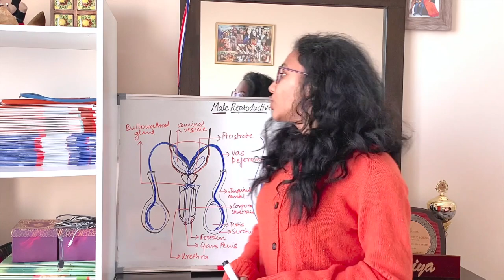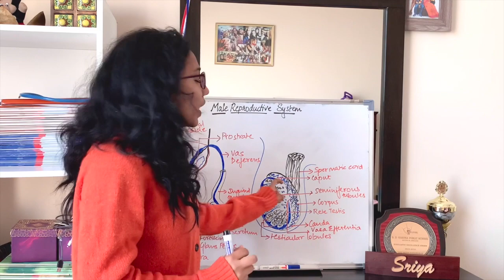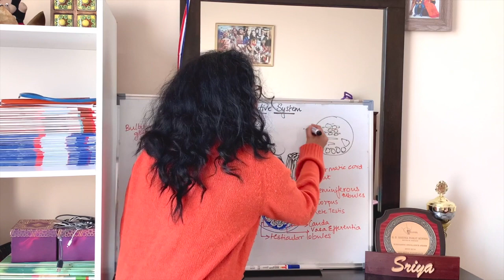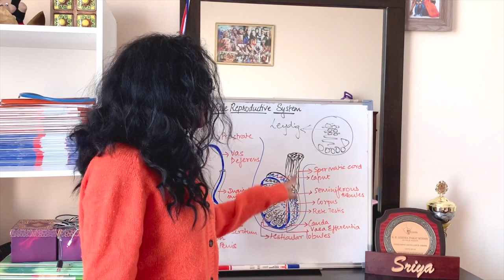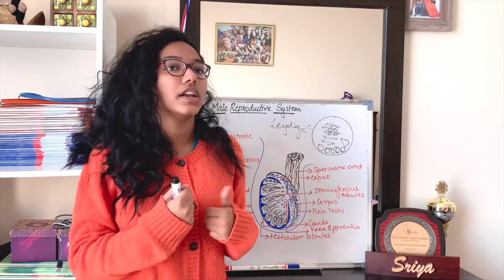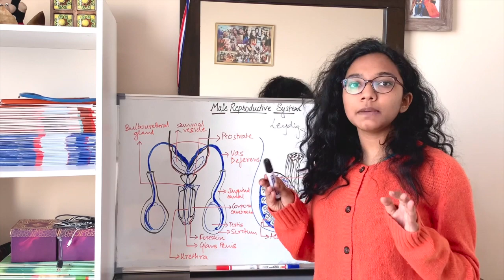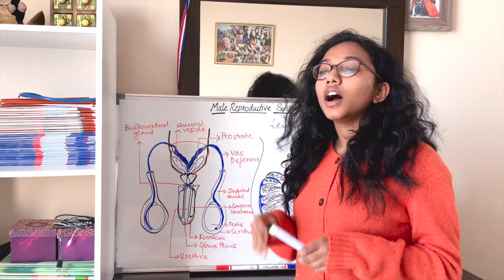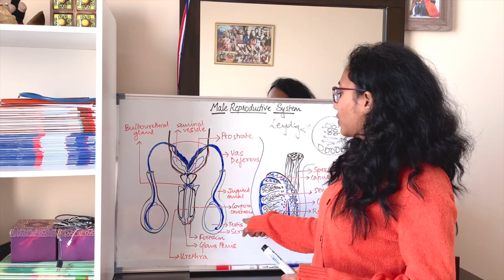Anatomy of Male Reproductive System Under 10 Minutes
I've decided to teach another aspect of Human Physiology and functioning which is, the Reproductive System.
This being the first video :)

Helloo guys!
I'm a medical student and I make educational videos for fun.
I like teaching and sharing my study experiences.
Do let me know if you have any suggestions